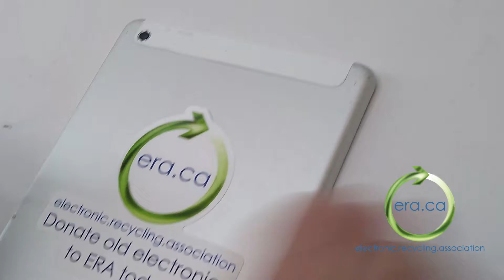ERA Presents a Special Thank You from Breath Hope Ministries & God At Work For Kids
The ERA is pleased to support Breathe Hope Ministries in Calgary with 8 laptops, 12 iPhones, 3 iPads to assist the children at an orphanage in Zambia, Africa. In collaboration with Victory Church International & God at Work for Kids, Breathe Hope Ministries strive to make a positive impact in the lives of those in need through their ministry and philanthropy work.